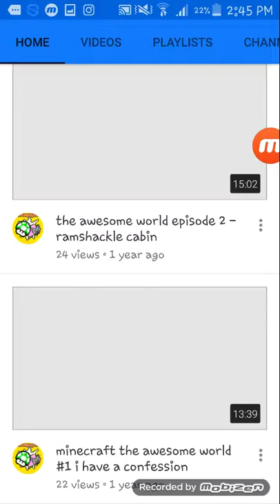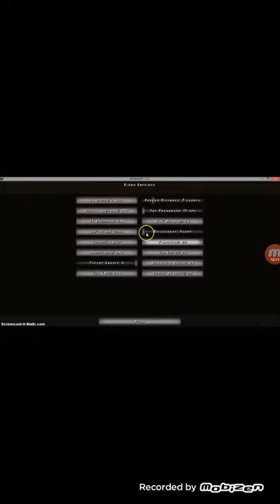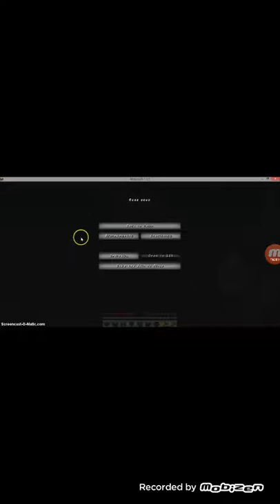Reacting to my first ever video !!